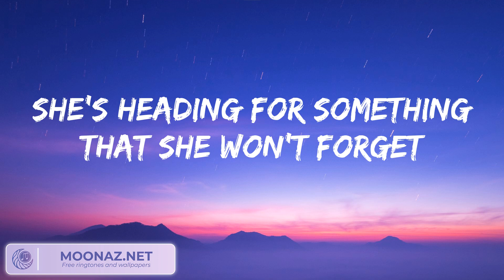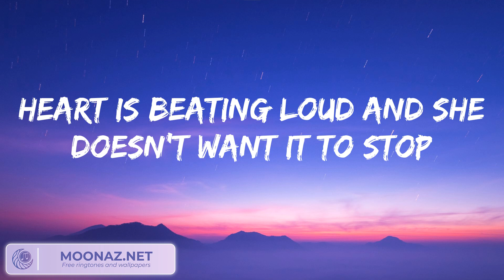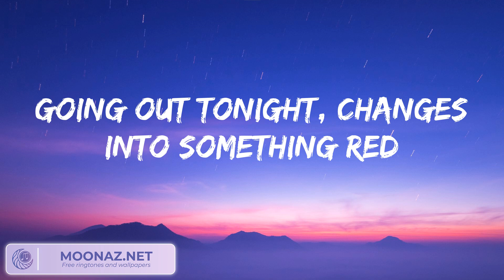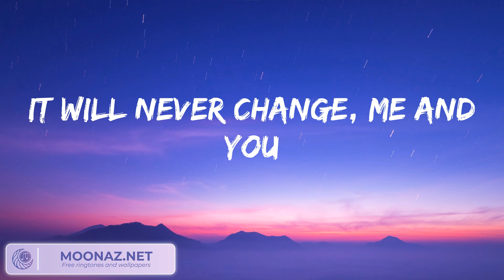One Direction - Night Changes Lyrics